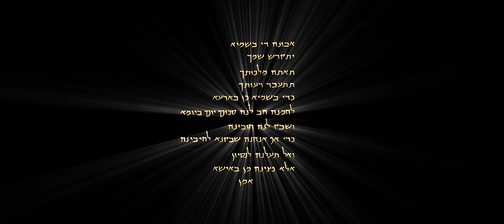"ABBUN" - Ivanski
"ABBUN" je molitva "Oče naš" na hebrejsko aramejskom dijalektu.
Nije lako ustanoviti kojim točno naglaskom je Isus govorio pa sam preuzeo, između bezbroj verzija,  baš ovaj dijalekt, vodeći se logikom da je Gospodin bio Židov a tadašnji lokalni dijalekt aramejski.

Malo se njih može pohvaliti da im je tekst za pjesmu napisao baš Isus.
Dugo mi je trebalo da zapamtim hebrejsko aramejski naglasak.
Al, vjerovatno, ma koliko da sam se trudio izgovarati po originalu, postoje nedostaci. Dao sam sve od sebe da to bude što bolje.
Kad sam upamtio tekst, prirodno mi je bilo da ga i uglazbim.
I s ponosom vam predstavljam plod tog truda.

U Isusu i Mariji

IVANSKI

Video s kojeg je preuzet dijalekt.

Abbun d'bishmayya,
yitqadesh sh'makh!
titey malkhutakh;
tihey re`utakh -
heykhma d'bishmayya,
keyn af be'ar`a.

lachman d'me'ar`a,
hab lan yoma deyn umachra.
ushbaq lan chobayn,
heykma d'af sh'baqnan l'chayyabayn.
ve'al ta`eylan l'nisayuna,
ela atseylan min bisha